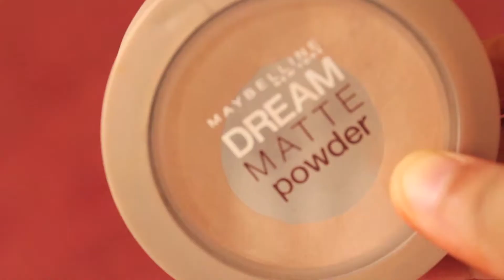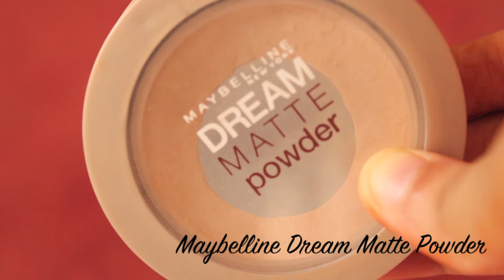Everyday Make up Tutorial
This is a video about the make up I do on a usual basis. You can wear this look for college/school, casual outings, lunches or movies.
Thumbs up, Share and Comment what your pretty faces would like to see next. :)

The products used are:
1. Nivea Pure Effect Facewash
2. Neutrogena Oil Free Moisturizer
3. Garnier BB cream
4. L'oreal True Match Concealer
5. Maybelline Dream Matte Powder
6. Body Shop Powder Foundation Brush
7. Colorbar waterproof Eyeliner
8. Maybelline Hyper Curl Mascara
9. Maybelline Baby Lips

I am not trying to advertise for any of these products.